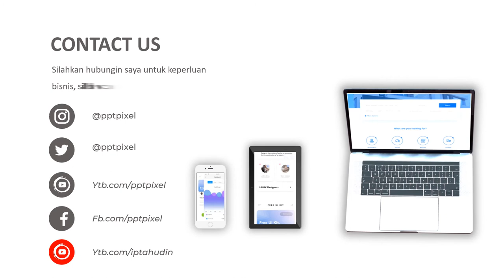Jasa Video Animasi Untuk Bebagai Jenis Jenis Usaha Salon, Iklan Salon Perawatan Daerah Intim pada Wa